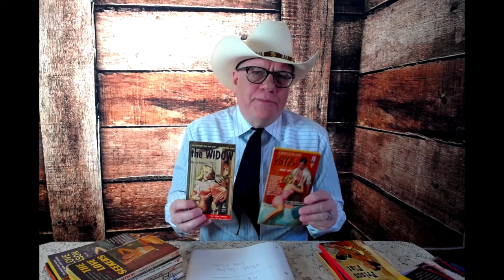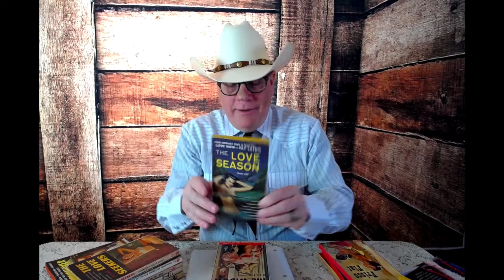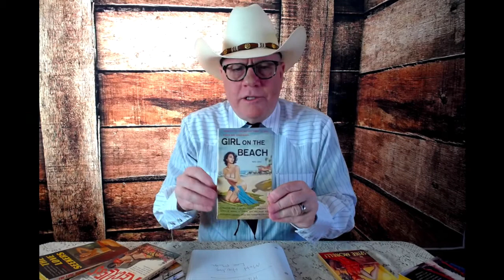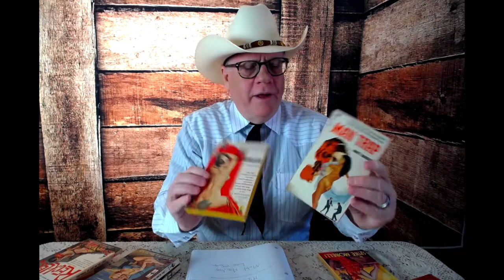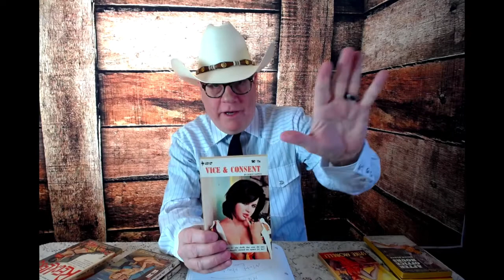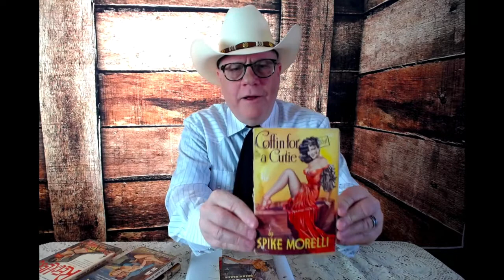Man Bait Paperbacks!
Man Bait...or, Romance Novels For Men! Hmmmmm.